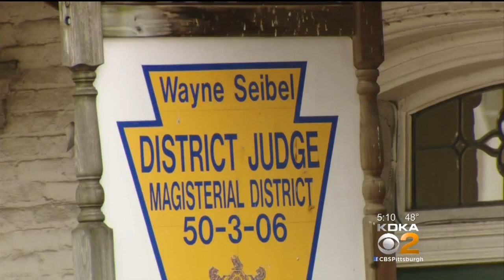Butler Co. School Bus Driver Found Not Guilty Of Careless Driving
A Butler County school bus driver, who lost control of her bus in a construction zone, was found not guilty of careless driving; KDKA's Paul Martino reports.